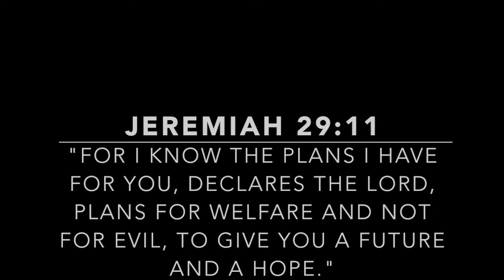Length Check | 7 years Natural!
Read me!
Read Me!

Was installing a protective style (braided extensions) when I remembered - November - length check! So I did one but without the nape length check. Maybe we can do that one when the style comes down? How have you all been? Be good!